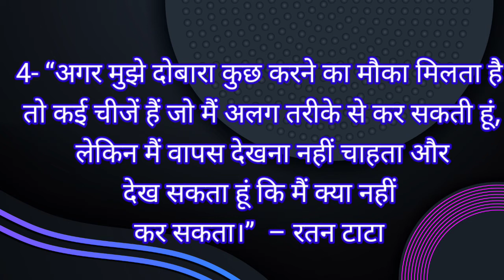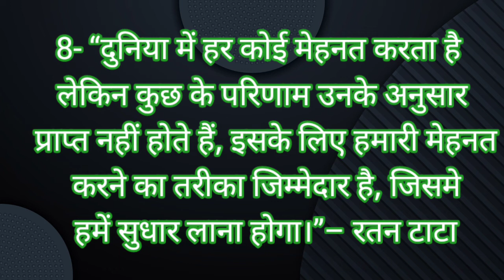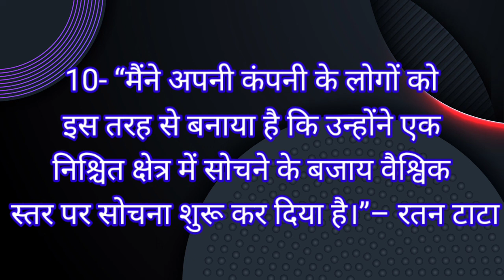मोस्ट फेवरेट बिजनेसमैन रतन टाटा का आज हैप्पी बर्थडे/Inspirational Quotes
मोस्टफेवरेटबिजनेसमैनरतनटाटाकाआजहैप्पी बर्थडे
अपने देश के पास एक ही अनमोल रतन हैं, और उनका आज जन्म दिन है, बधाई रुकनी नहीं चाहिए सर के जन्म दिवस की रतन टाटा सर आज 85साल के हों गए हैं 🎂🎉💐🙏

सर रतन टाटा ने कहीं दिल छू लेने वाली बात/कायल हैं यूजर्स /किया कहते हैं रतन टाटा/मोटिवेशनल वीडियो

रतन टाटा
रतन टाटा यांची
रतन टाटा मुलाखत
रतन टाटा की जीवनी
रतन टाटा का वीडियो
रतन टाटा यांची कहाणी
रतन टाटा का जीवन परिचय
रतन टाटा यांची माहिती
रतन टाटा आणि बिल फोर्ड
रतन टाटा का भावुक भाषण
दानशूर उद्योगपती रतन टाटा
रतन टाटा यांची माहिती मराठी
रतन टाटा के बारे में रोचक तथ्य
असम में रतन टाटा का भाषण वीडियो
रतन टाटा का अपमान का जवाब सफलता से
फोर्ड कंपनीला रतन टाटा नी कसे झुकविले
आखिर रतन टाटा भारत में इतने लोकप्रिय क्यों हैं
रतन टाटा का जन्मदिन
भारतीय उद्योगपति रतन टाटा का जन्मदिन आज
रतन टाटा
भारतीय उद्योगपति रतन टाटा
रतन टाटा क्यों है इतने महान
जन्मदिन
सिर्फ एक cupcake काटकर मनाया जन्मदिन
रतन टाटा ने bmw को यह क्या कह दिया ? ratan tata amazing reply to bmw ?